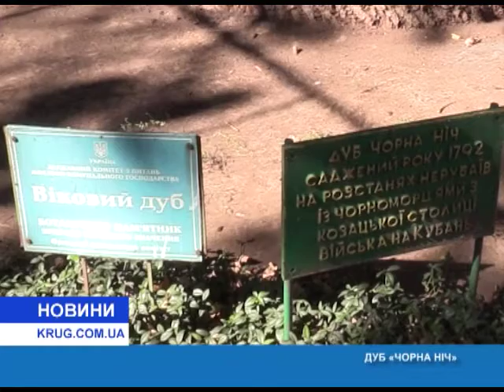Дуб «Чёрная ночь»